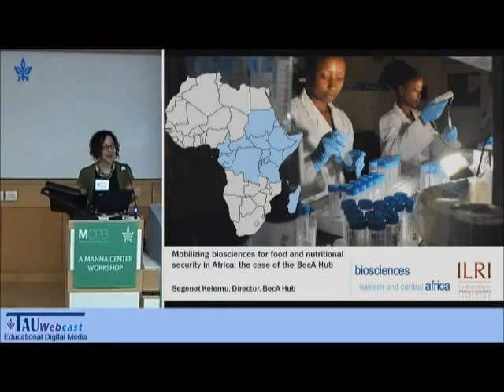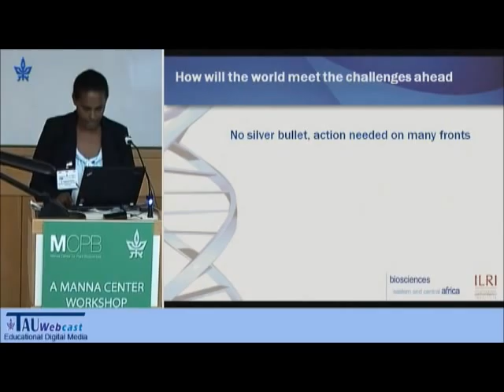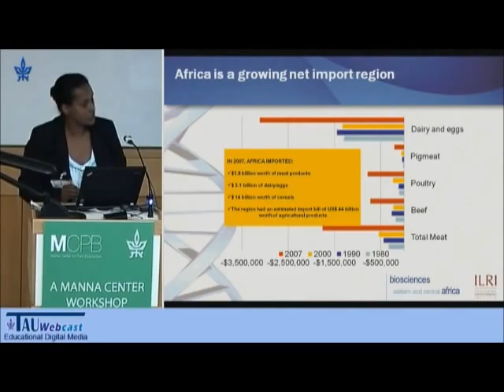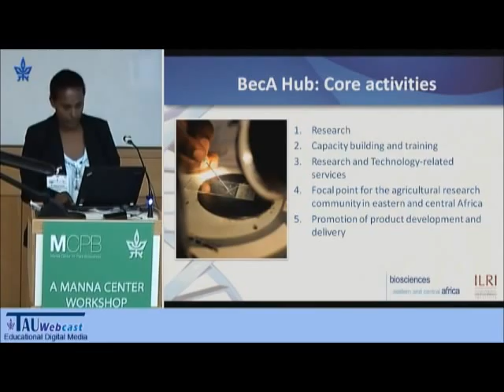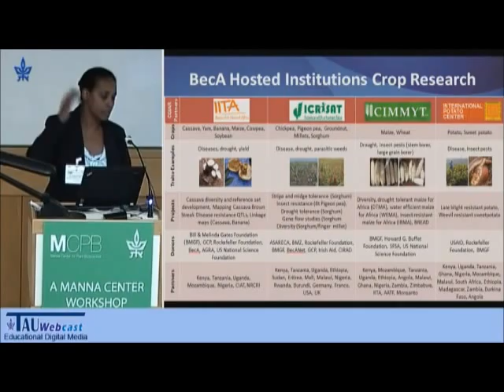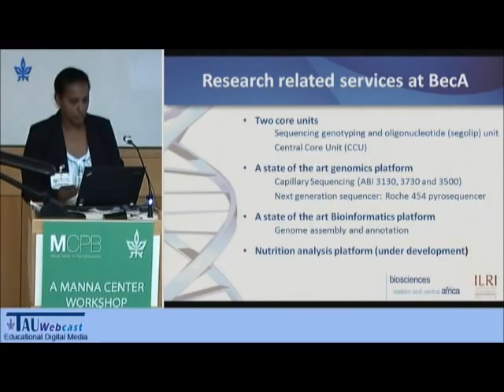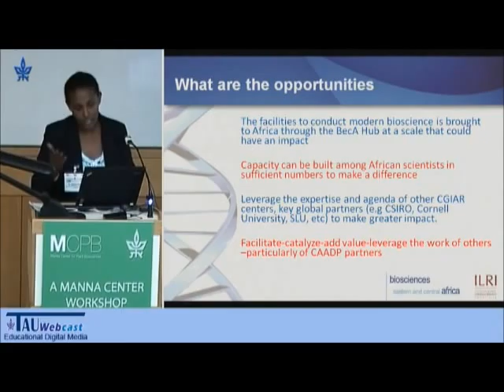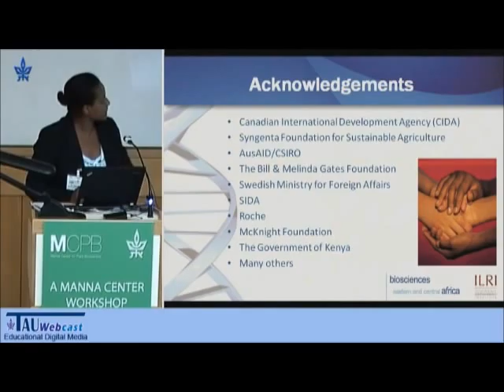Mobilizing Biosciences for food and nutritional security in Africa - the case of BecA-ILRI Hub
On 29 February, 2012, Dr. Segenet Kelemu, Director, Biosciences eastern and central Africa-International Livestock Research Institute (BecA-ILRI) Hub, was invited to speak at a conference on "Food Security in the 21st Century - Agricultural, Health, Economic, Judicial and Political Perspectives" organized by the Tel Aviv University.

During her presentation, Dr. Kelemu highlights the role BecA-ILRI Hub plays in fostering a knowledge-intensive growth approach to tackling food security challenges in Africa.

(Video courtesy of the Tel Aviv University)